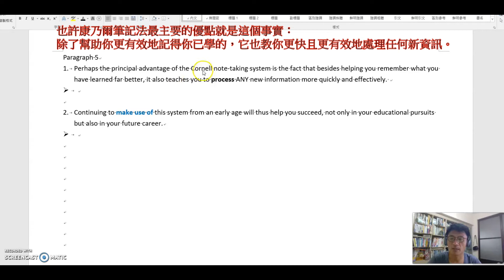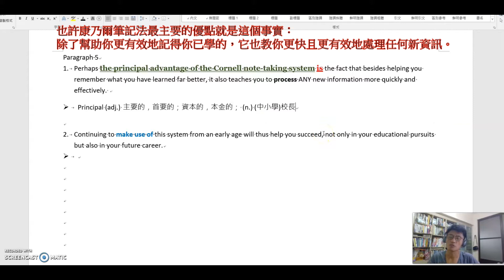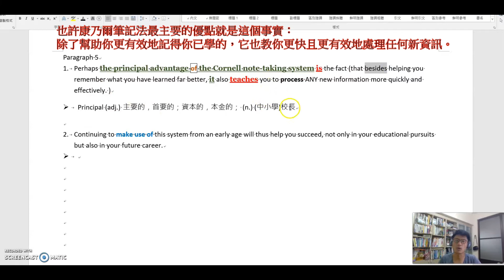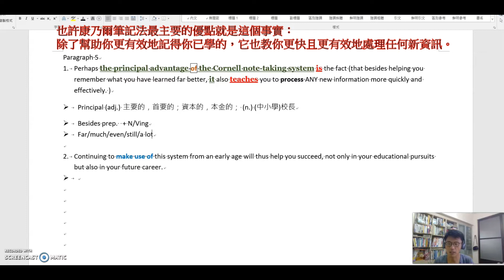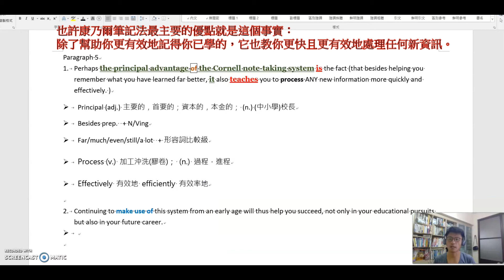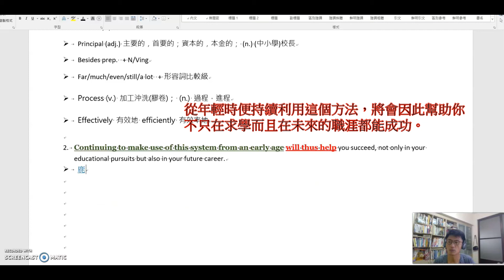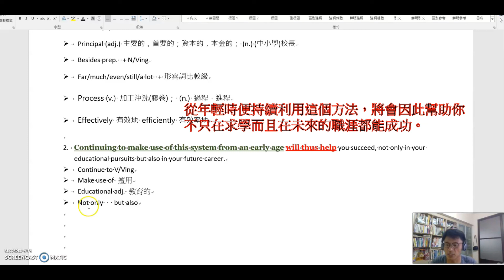108高中英文龍騰版第二冊Review2第五段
108高中英文龍騰版第二冊Review2第五段
Note how to really learn